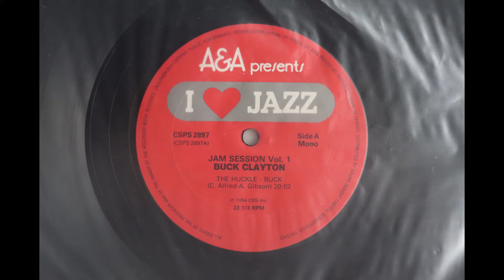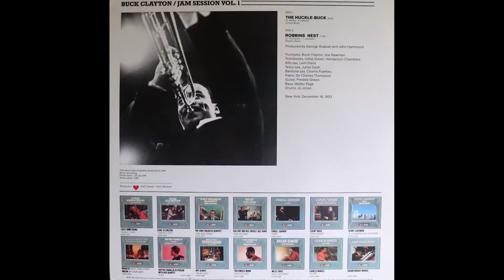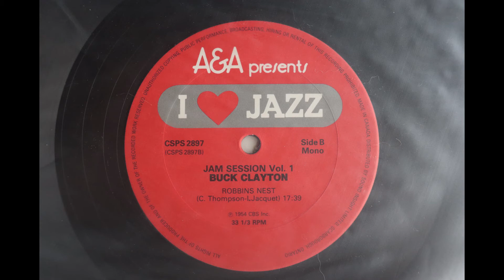Buck Clayton - Jam Session Vol. 1 (1954) [Complete Reissue LP]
Buck Clayton recorded this album in New York City on 16 December 1953 and it was originally released in 1954 on Columbia Records, catalogue number CL 548. It has been deleted from the Columbia Records catalogue.

This particular release is a reissue, circa 1980, on A&A Records, which was a Canadian record retailer which once operated stores across Canada. It went out of business when it couldn't compete with online retailers and digital downloads. A&A Records apparently secured licensing rights to a number of classic jazz albums, including this Buck Clayton album, and released them as reissues on its A&A Records label.

1. The Huckle Buck                           0:00
2. Robbins Nest                               20:02